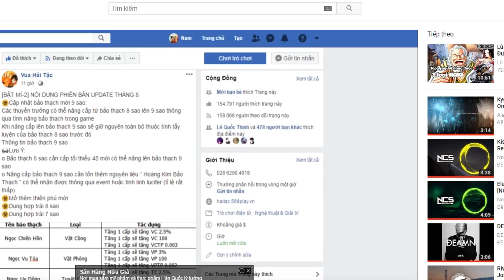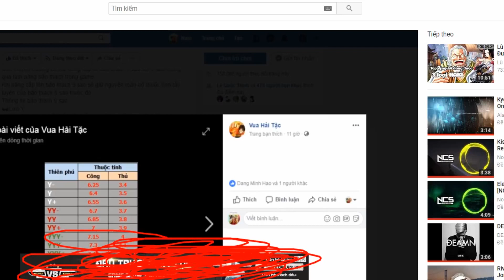Bình Luận Game Vua Hải Tặc Acc Viptaoke Đại Chiến DRESSROSA & Skill Zoro Sanji Nami Max Ngầu